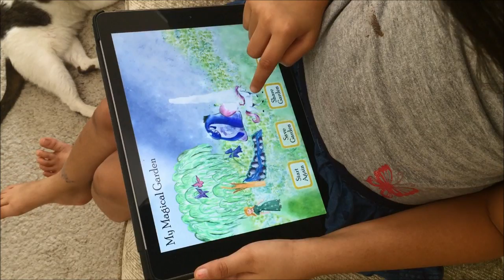My Magical Garden